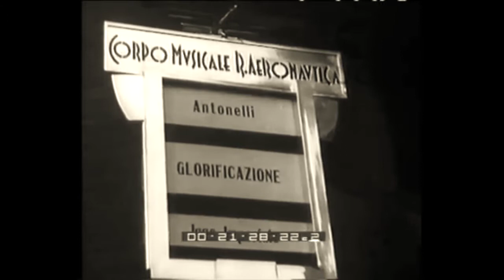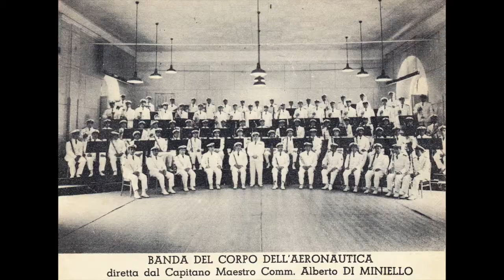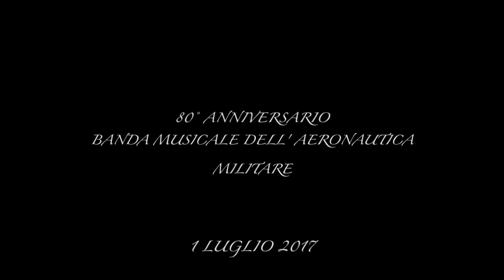80° Anniversario Banda Aeronautica Militare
Oggi 1° luglio 2017, la Banda Musicale dell’Aeronautica Militare compie 80 anni.
Con questa breve clip, vogliamo rendere omaggio al suo glorioso percorso e a tutti coloro che l’ hanno seguita negli anni.

Montaggio video:
1°M.llo Lgt. Orchestrale Prof. Salvatore Domina